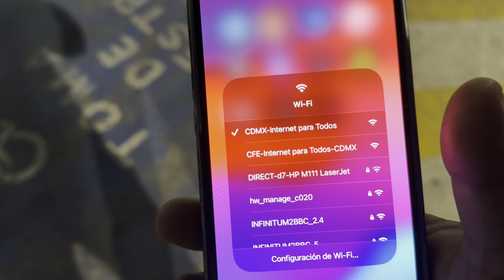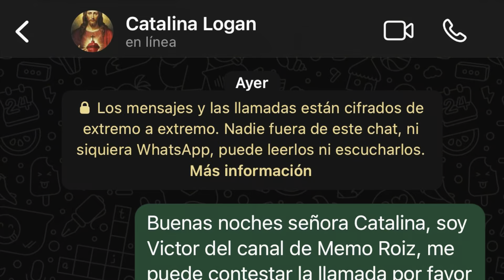NOS FUIMOS HASTA CDMX AL INSTITUTO NACIONAL DE CARDIOLOGIA PARA SABER COMO ESTA LOGAN